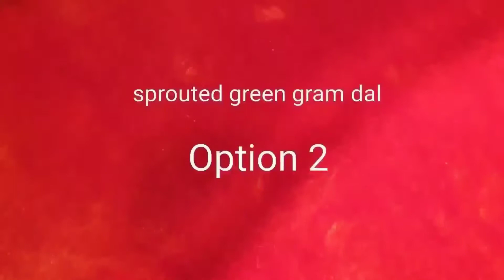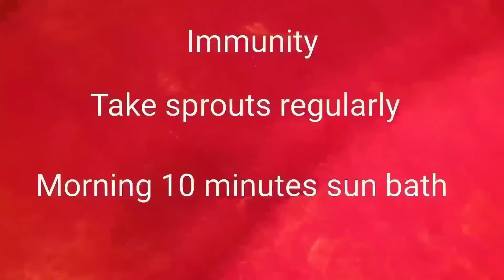Fairy Microgreen Garden / Sprouts Vs Microgreen / Microgreen Omlete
Nirrem Cafe special video

Nirrem Cafe
  Difference between Sprouts and Microgreens
Fairy Microgreen Garden
egg omlete